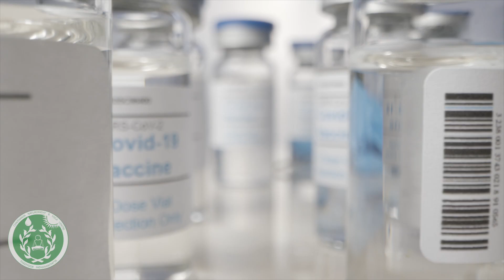കോവിഡിനെ സാധാരണ പനിയായി കണ്ടാൽ മതി എന്ന് യൂറോപ്യൻ രാജ്യങ്ങൾ